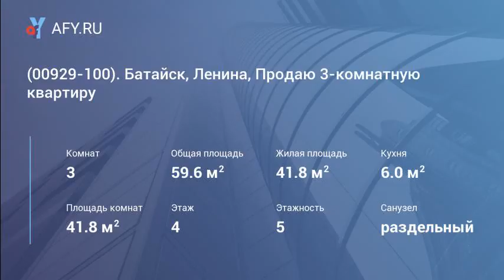(00929-100). Батайск, Ленина, Продаю 3-комнатную квартиру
(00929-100). Батайск, Ленина, Продаю 3-комнатную квартиру, в кирпичном доме, 59. 6/41/9 кв. м, комнаты раздельные, все удобства, тэц/колонка, санузел раздельный, хорошее состояние, срочно.
Есть возможность приобретения жилья в ипотеку. Документы готовы. Показы объектов бесплатны. Более детальная информация по телефону!